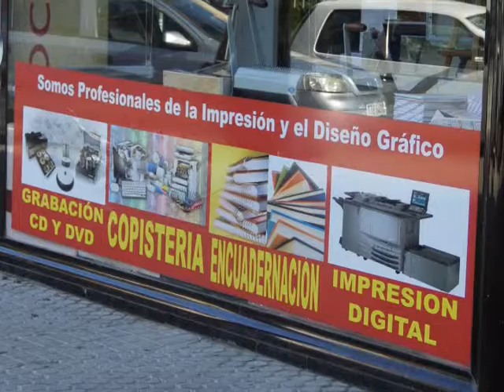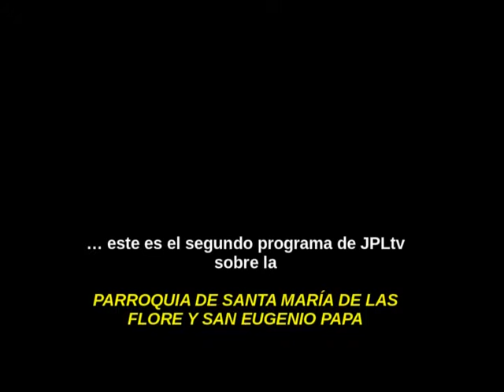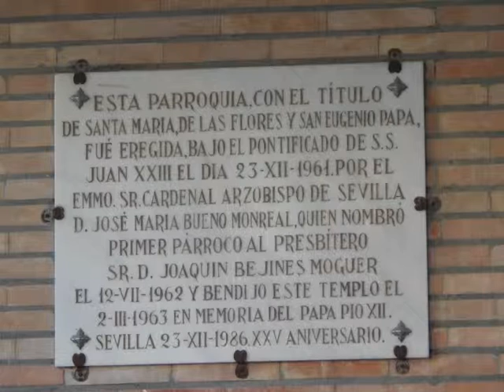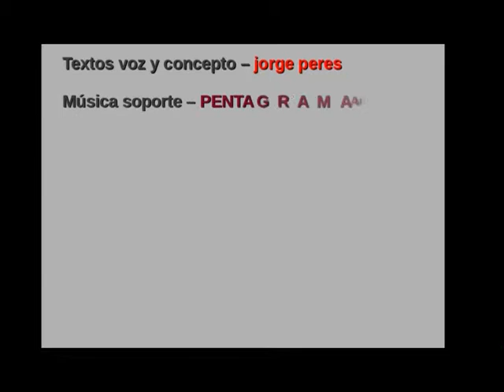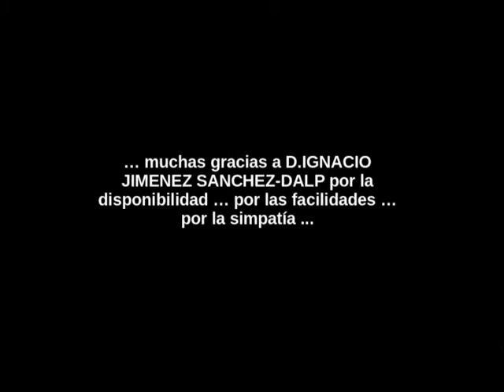Parroquia de Santa Maria de las Flores II programa 30 10 2013 JPLtv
textos, voz y concepto  jorge peres
música soporte - PENTAGRAMA ANDALUZ
imagen y vídeo  EL BUSCADOR
sonido - ESTUDIOS LAUJOR,Sevilla
Producción - JPPRODUCCIONES para JPLtv